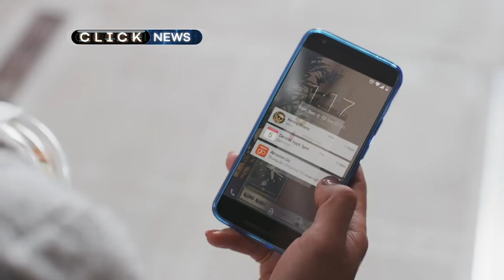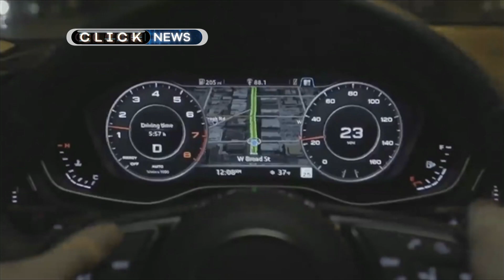The hopping robot and other tech news - BBC Click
Nick Kwek looks at some of the best of the week's technology news, including a smart wristband to help people with Parkinson's disease draw in a straight line by reducing tremors and a hopping mad bot developed at UC Berkeley that can jump a metre off the ground.